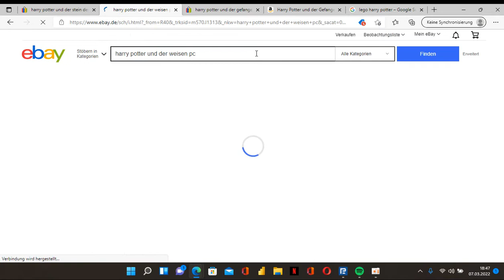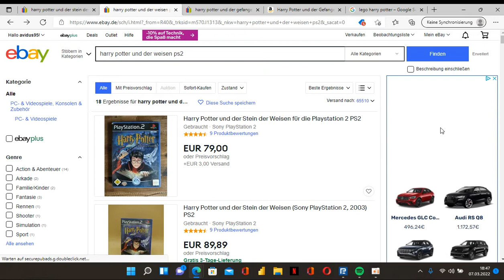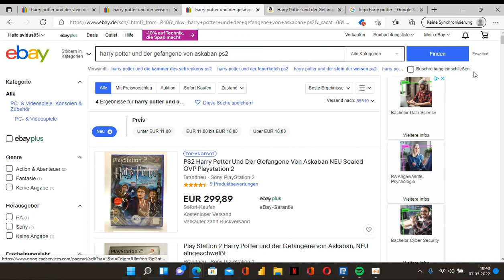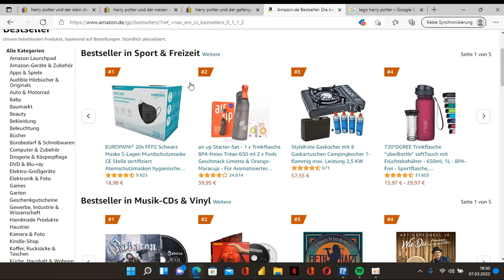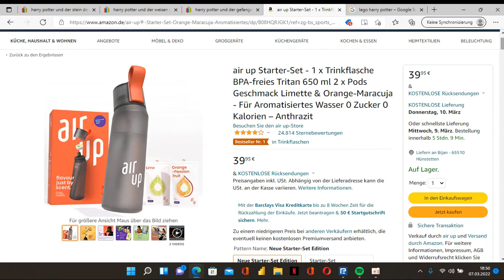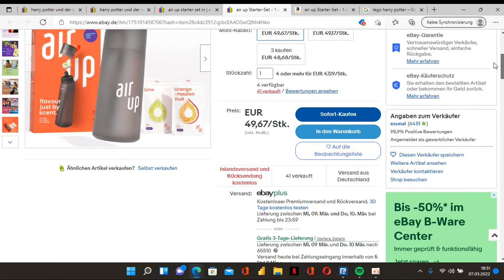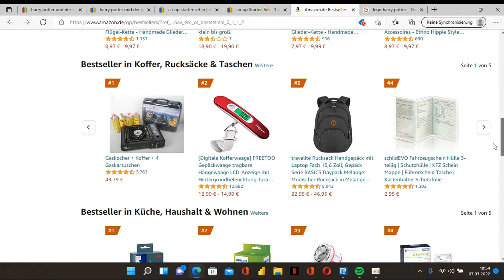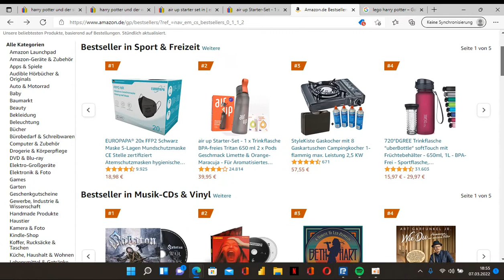Geld verdienen mit inländischen Dropshipping ebay - Amazon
In diesem Video stelle ich dir eine sehr simple und einfache Methode vor, mit der du noch heute starten kannst, auch wenn du keine Vorerfahrung und Kapital mitbringst. Wenn du deine ersten 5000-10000€ verdient hast, würde ich dir allerdings eher zu kapitalintensiveren Geschäftsmodellen wie
Amazon FBA, Print on Demand oder Dropshipping mit BigBuy einem europäischen Anbieter aus Spanien raten.

rechtliche Hinweise: Alle Angaben sind ohne Gewähr. Ich habe keine Kooperationspartnerschaft mit einen der genannten Hersteller oder Anbieter. Dieser Kanal steht für seine Unabhängigkeit und wird es auch in Zukunft bleiben !